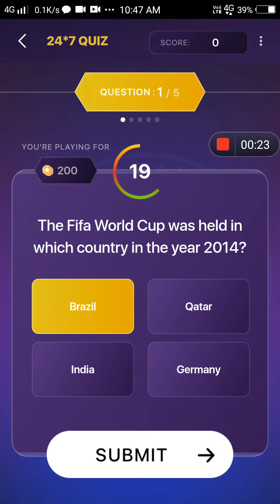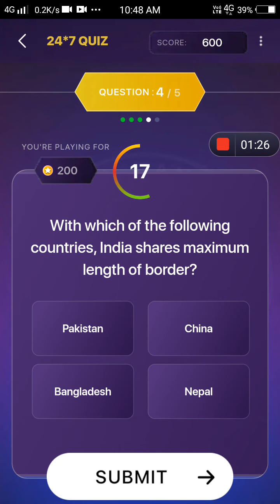KBC offline quiz 30th November 2022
YouTube search

pub quiz
general knowledge quiz
genrel quiz
general knowledge quiz
multiple choice
general knowledge quiz with answers
trivia quiz
best quiz
daily quiz
daily trivia
general trivia
online trivia
pub trivia
quiz game
quiz night
quizzes